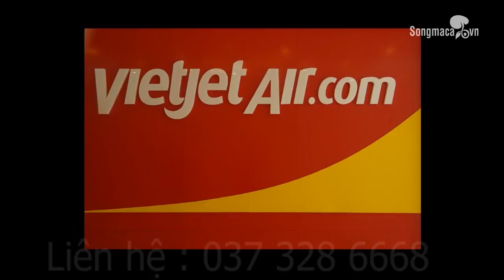TIN NÓNG 26/06/2015 Phát tang giáo sư Trần Văn Khê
TIN NÓNG 26/06/2015
Thủ tướng phát lệnh khởi công dự án phát triển hạ tầng Khu CNC Hòa Lạc
Quảng Bình hỗ trợ giữ giá vé thuyền thăm động Phong Nha
Phát tang giáo sư Trần Văn Khê
Diễn viên Kim Tuyến bị cướp khi đang quay phim
HBO chiếu phim miễn phí trên Facebook